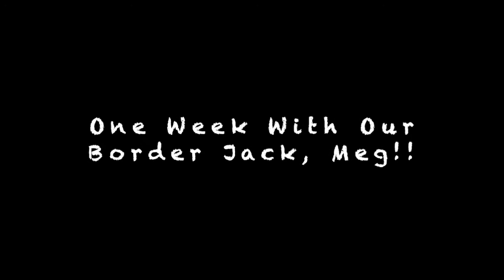First Week With A Puppy - Border Jack Meg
A few photos from our collection of our beautiful Jack Russell/Border Terrier Cross, Border Jack Meg.  We hope you enjoy.